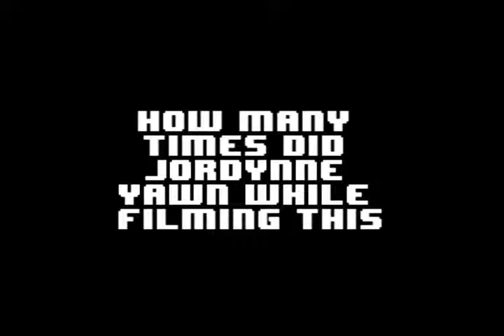Inuyasha Talk At 2AM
Golly gee.
What is a regular sleeping pattern and where can I buy it online?